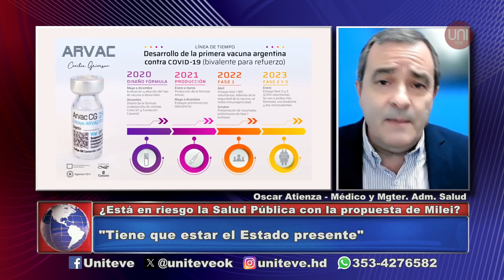¿El sistema de salud pública está en riesgo?